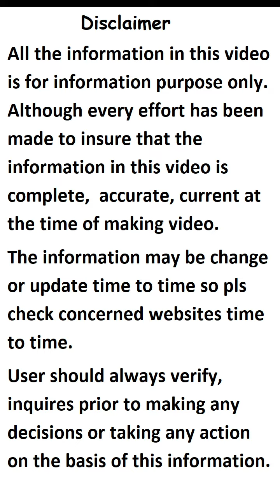IBM की ये बाते आप नहीं जानते, IBM facts, facts in hindi, amazing facts, Gk, knowledge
IBM की ये बाते आप नहीं जानते,  IBM facts, facts in hindi

Although every effort has been made to insure that the information in this video is complete,  accurate, current at the time of making video.
The information may be change or update time to time so please check concerned websites time to time.
User should always verify, inquires prior to making any decisions or taking any action on the basis of this information.

About: "UR life Booster" channel has videos related to Business Ideas,Technology, inspiration, Motivation, facts, GK, money making tips, learning, information..